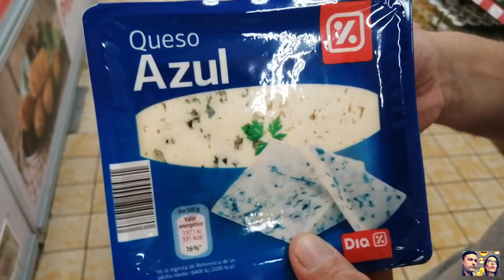🌟RUTINA DIARIA | Una dosis de realidad | Una mañana en nuestra vida 🛒Compramos en Supermercados Dia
CAMARA CON LA QUE GRABAMOS
MICRO CON EL QUE GRABAMOS
TRIPODE CON EL QUE GRABAMOS